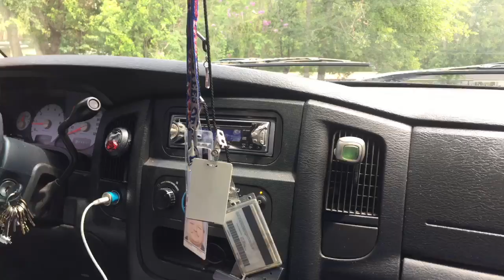Greg Myers 7-17-17